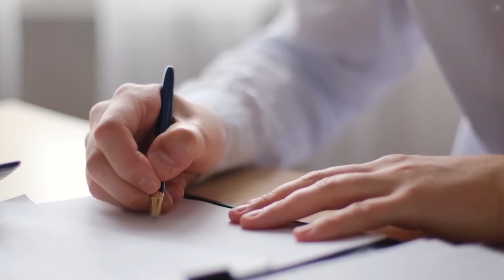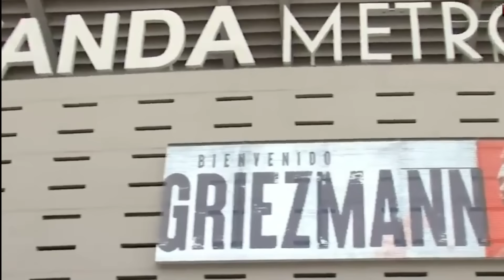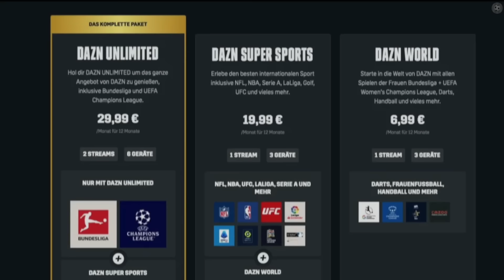Die 15 Schlechtesten Transfers aller Zeiten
Hier sind 15 der größten Transfer Flops im Fußball... welcher war der schlimmste? 🙈